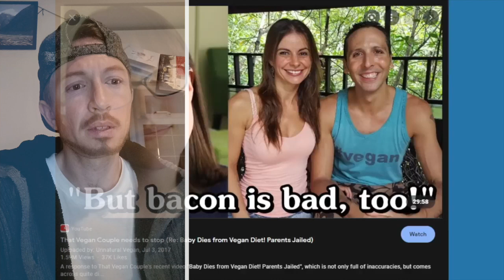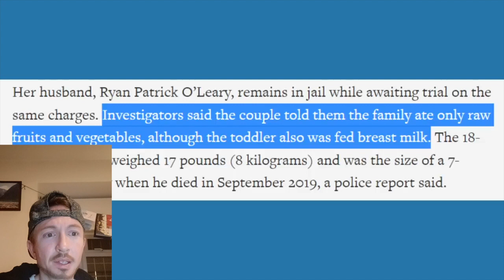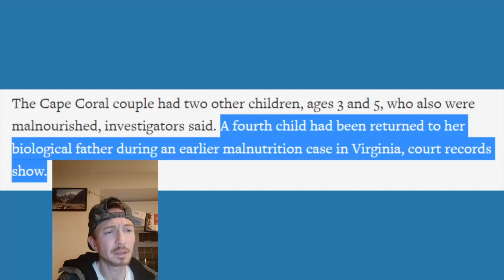VEGAN Parents STARVING Their CHILDREN? Carnivore Reaction!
The crime of raising vegan Kids is upon us...

This channel is for general informational and entertainment purposes only. It does not constitute the practice of medicine and other professional health care services. The content on this channel does not constitue medical advice.  The use of information on this channel is at the user’s own risk. The content on this channel is not intended to be a replacement for professional medical advice, diagnosis, or treatment. If you have a medical condition, you should seek the assistance of a  medical or healthcare professional.